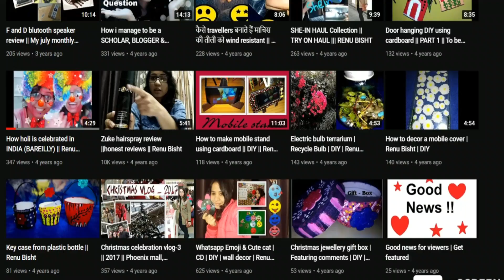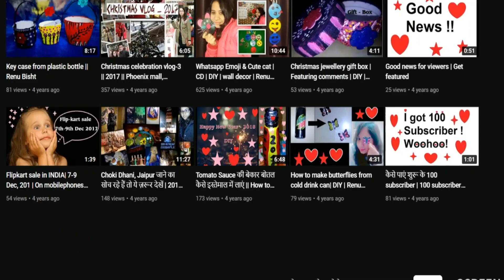I roasted my old videos || ROAST || RENU BISHT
In this video, I have roasted my own previous videos. Watch to see , how i have roasted my old videos.

1. Never be afraid to laugh at yourself, after all, you could be missing out on the joke of the century.
- Barry Humphries

2. If you can laugh at yourself, you are going to be fine. If you allow others to laugh with you, you will be great.
-Martin Niemoller